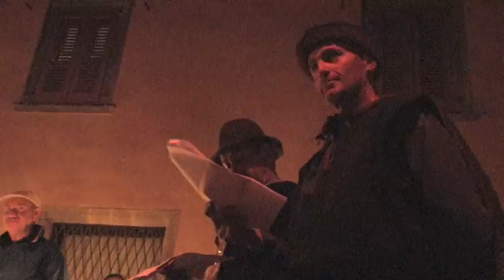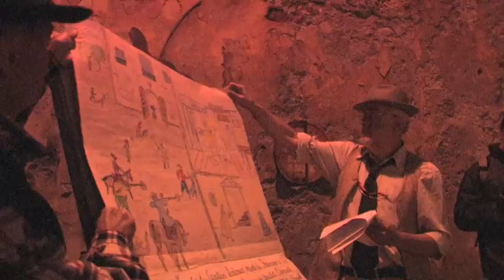FESTA DEL MILLENNIO